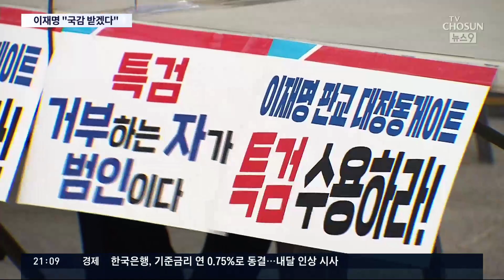이재명 "지사 사퇴 안하고 국감 임하겠다"…대장동 정면돌파 [뉴스 9]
보신 것처럼 해석은 각각입니다만 분위기는 묘하게 돌아가고 있습니다. 여당의 대선후보가 결정된 바로 다음 날, 그동안 침묵하던 대통령이 엄정한 수사를 지시했고, 오비이락 이라고 할까요? 의혹의 핵심인물에 대해 구속영장이 청구됐습니다. 그리고 이재명 지사는 정면 돌파를 선택합니다. 오늘 기자회견을 자청해 다시 한번 대장동 사업의 정당성을 주장했고, 지사직을 유지한 채 경기도 국정감사에도 임하겠다고 했습니다.